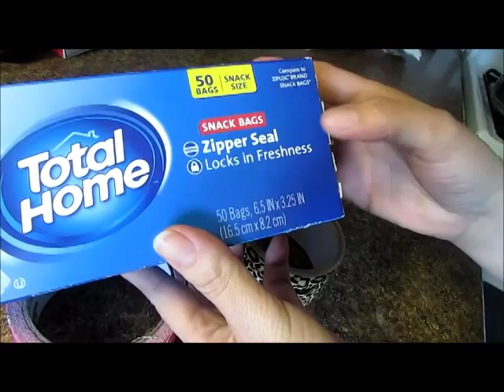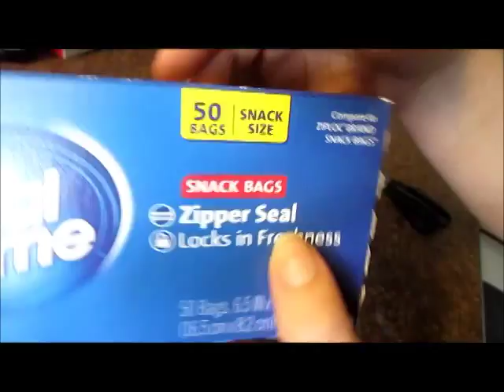D.I.Y. Cosmetiquera|Billetera Con Cinta !!!!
Canales k tal vez te interesen checar :RECOMENDADOS .

Les dejo algunos canals de otras chikas k les gustaran :)